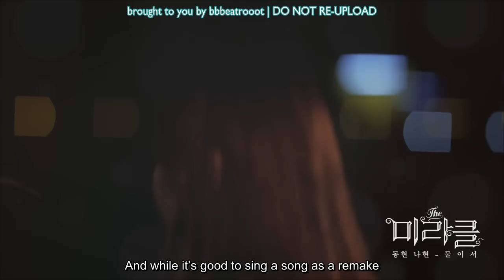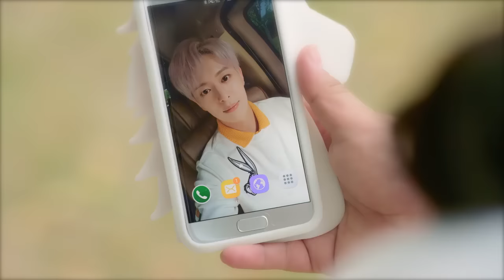[ENG] The Miracle OST Part 4: Boyfriend Donghyun, Sonamoo Nahyun - Two Of Us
동현(보이프렌드),나현(소나무) - 둘이서 (Two of Us)
The official audio has not been released. However, I merged the intro from Episode 9 and the music video to form an unofficial audio (without narration).

Throw away your stereotypical opinion of every twin looking exactly the same!
Publicly acknowledged as having the best beauty, girl group center Kwon Sia (Nahyun)
Compared to her, having opposite looks and personality is older fratenal twin sister, Siyeon (Hong Yunhwa)
The extraordinary change that happened to them!
The adapting period of them in a completely different body(?) !

@babyybluebear x @beatrooot